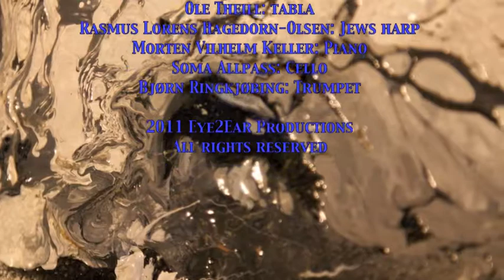Drifting - Artwork: Ober / Music: Naked Rain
Naked Rain: Ole Theill, Tabla - Soma Allpass, Cello - Morten Vilhelm Keller, Piano - Rasmus Lorens Hagedorn-Olsen,  Jew's harp - Bjørn Ringkjøbing, Trumpet
Recorded at Hot Hut by Mik Neumann at for the Wave sissions 2009, previously unreleased